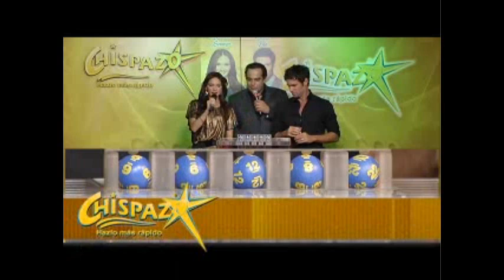Bernie Paz y Adriana Louvier en Pronósticos (Video del Sorteo)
Bernie Paz y Adriana Louvier en Pronósticos como embajadores  para la Asistencia Publica, evento del día 17 de Agosto, 2011